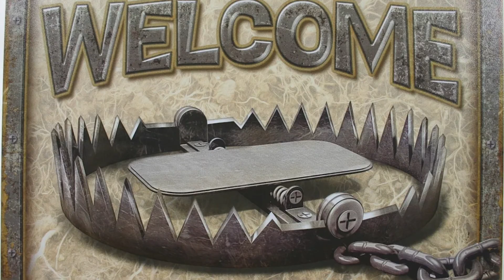Women Hitting The Wall 29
New Schedule! Tune in Saturday mornings (for now) for your dose of Smackn The Wall!
The Wildest Channel In All Of YouTube!

The Larry Springer Show Tuesday Thursday Saturday

Arako

This is an Educational Comedy/Parody Channel

Stop Simping